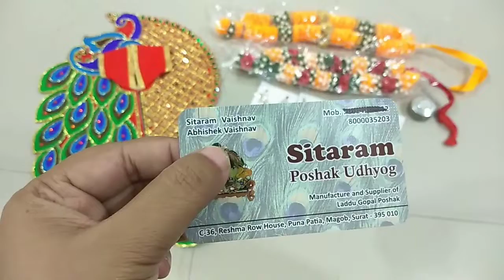Advance Birthday Gift for My Laddu Gopal / Birthday gift for Laddu Gopal / Gift for Bal Gopal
Shop name :- Ambica  Sringar Center

Adress :- Opp. Ambica Niketan Temple, Parle Point, Surat - 395007